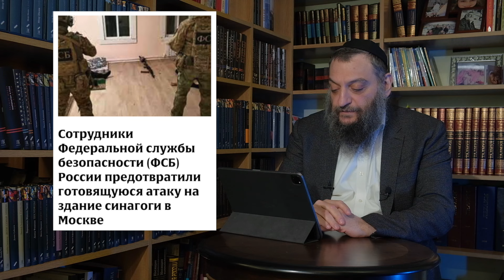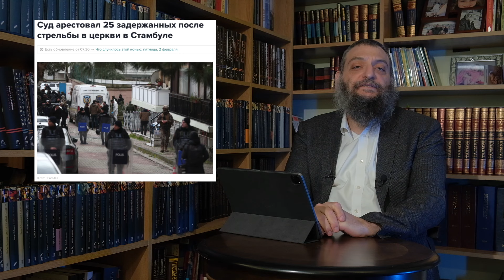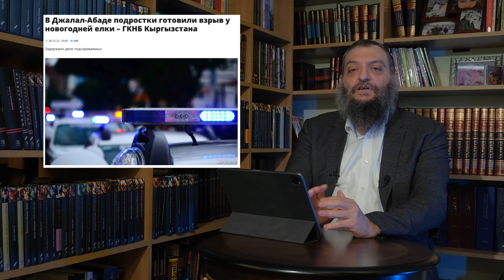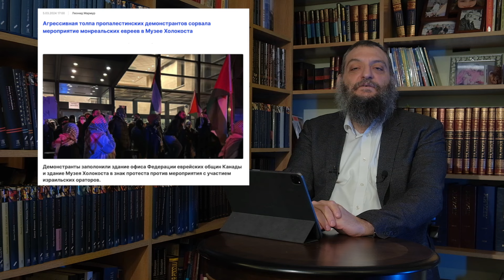Пятый пункт: Террор в Москве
Пятый пункт: обзор новостей недели от главы департамента общественных связей ФЕОР и главного редактора журнала Лехаим — Боруха Горина

Выходит при поддержке Клуба Литературных Меценатов